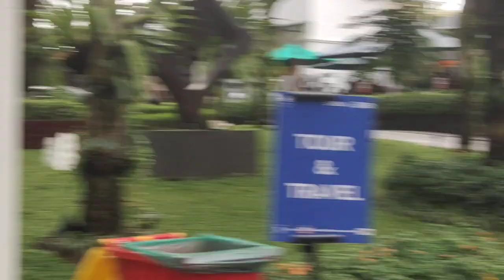081381827768, PAWANG HUJAN BAZAR UMKM, PAWANG HUJAN DI BRI PUSAT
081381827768, PAWANG HUJAN DI KANTOR BRI PUSAT, PAWANG HUJAN ACARA UMKM,